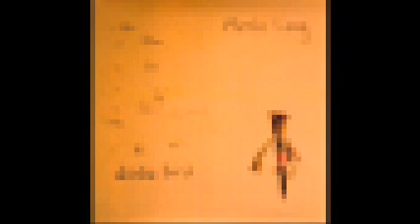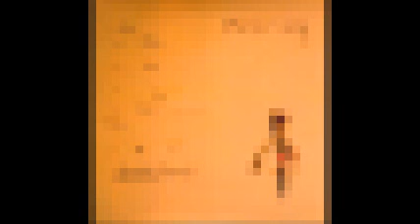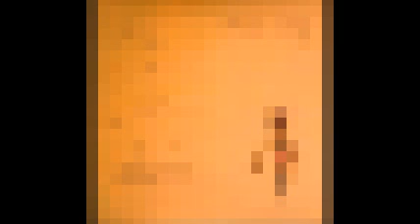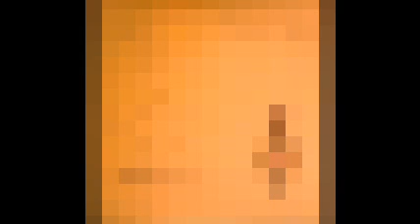Fiends, Meric Long (The Dodos)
Fiends, Meric Long (The Dodos) Dodo Bird, 2006